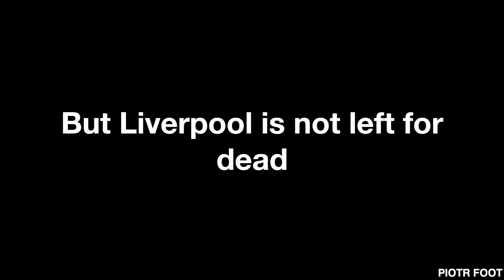Klopp Should Do This | UCL Final Tactical Preview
Hi everyone! Welcome to this new analysis, today here is my tactical preview for the final.